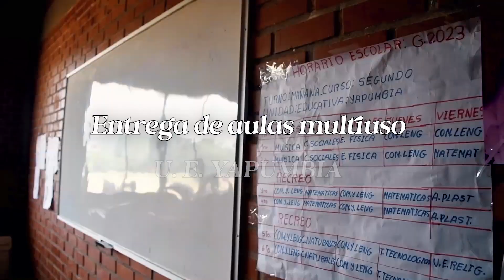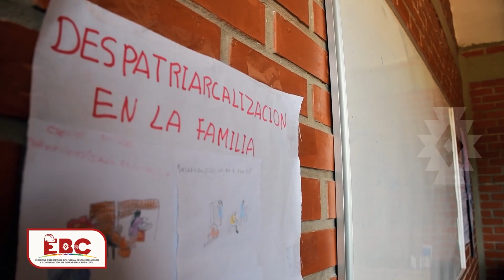COMPROMETIDOS CON LA EDUCACIÓN ENTREGAMOS, AULAS MULTIUSO EN YAPUMBIA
EbcBolivia RSE | COMPROMETIDOS CON LA EDUCACIÓN ENTREGAMOS, AULAS MULTIUSO EN YAPUMBIA
La EBC, se llena de alegría poder compartir con las niñas y niños la Unidad Educativa Yapumbia en la entrega de las aulas multiuso en la comunidad Yapuma - Lagunilla, en el departamento de Santa Cruz.